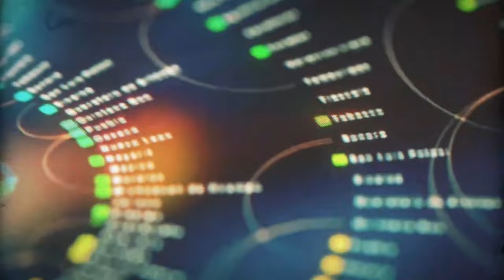A DESCONHECIDA ( reggae do maranhão) '' xp 76 '' studio reggamix : PHIL REGGAEMAN